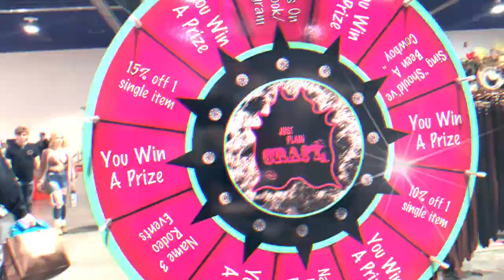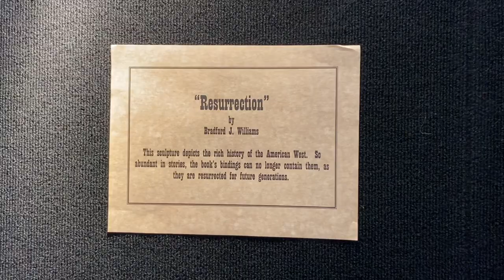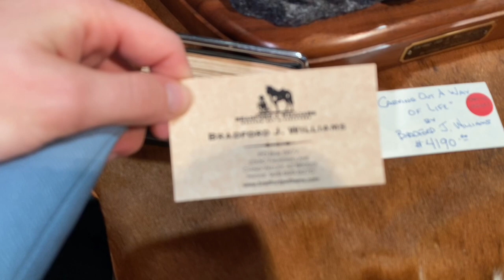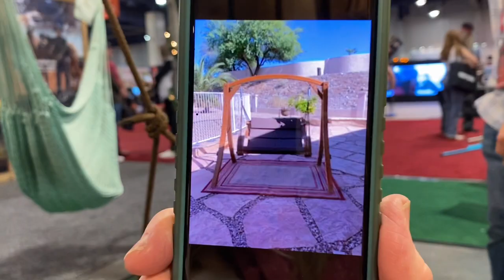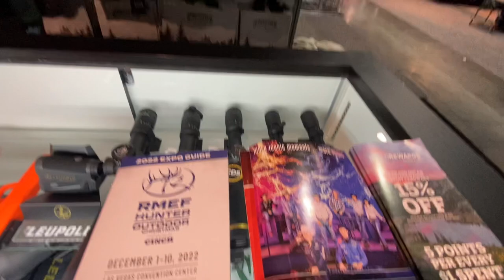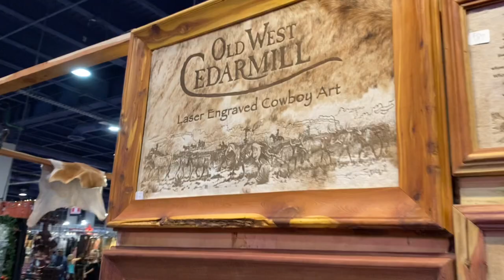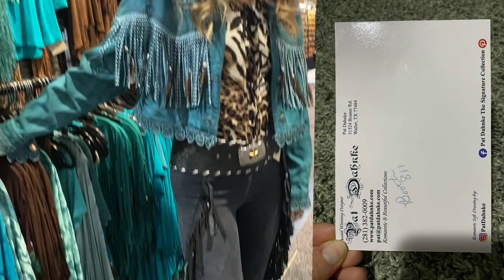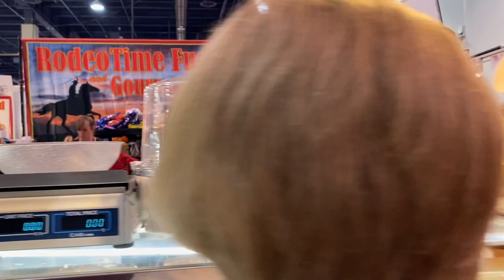Cowboy Christmas part.1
Las Vegas Cowboy Christmas at the Convention Center December 1st-11th!